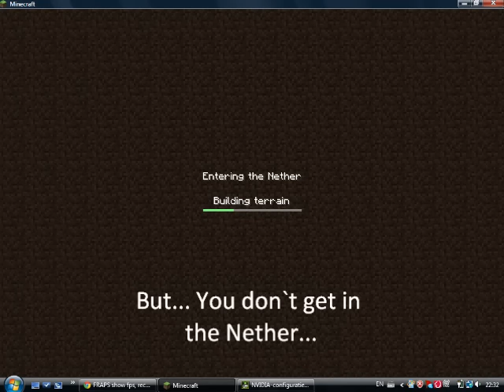Minecraft: My Pyramid And Nether Mysteries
Im gonna show you my piramid and I`ve got some problems with the Nether...